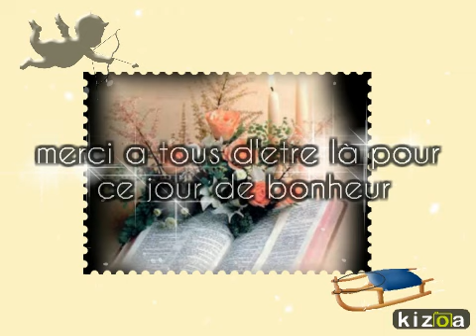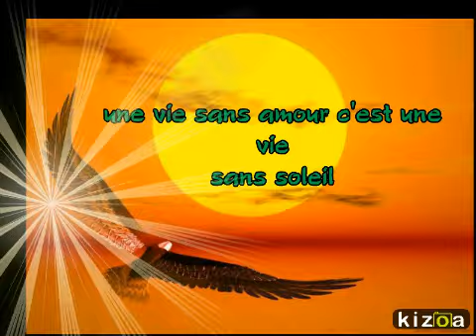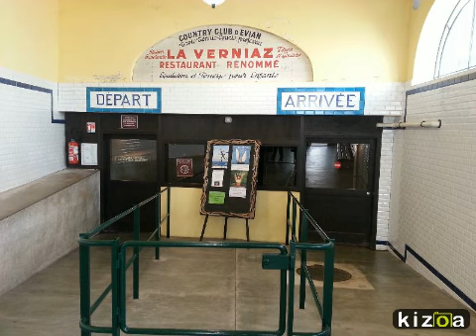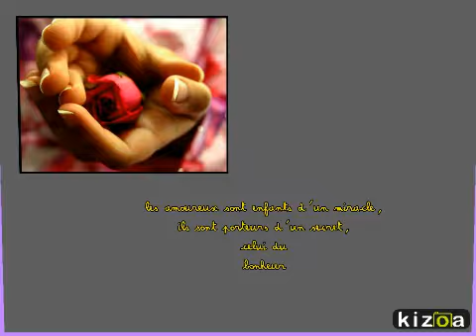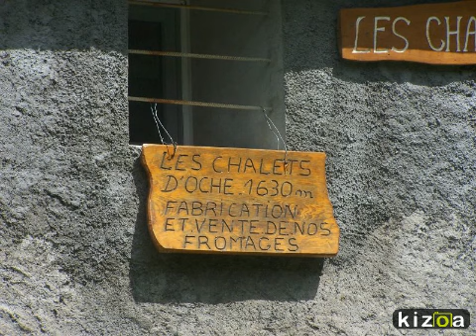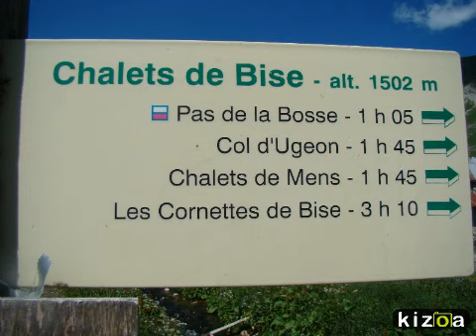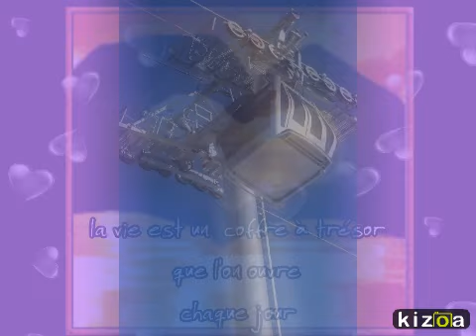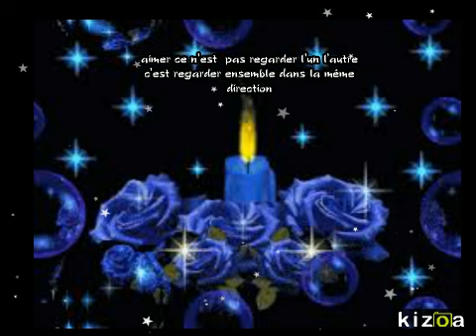Montage Photo Kizoa: videonous